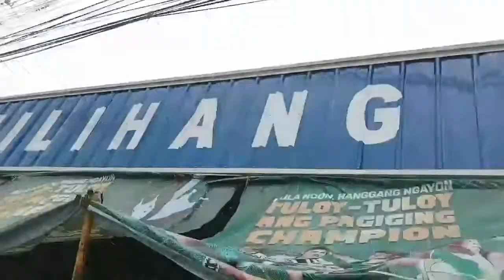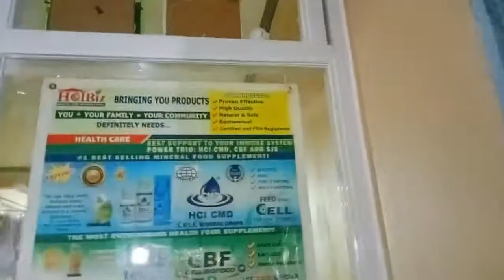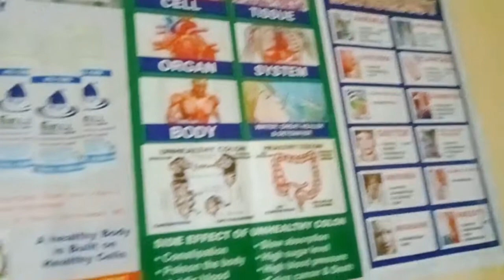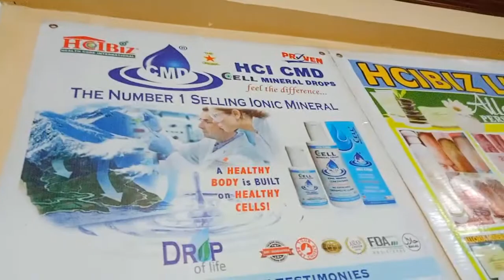PAMILIHANG BAYAN NG STA ROSA PUBLIC MARKET STA ROSA NUEVA ECIJA,PRUTASAN.